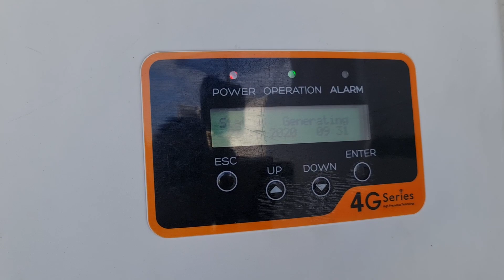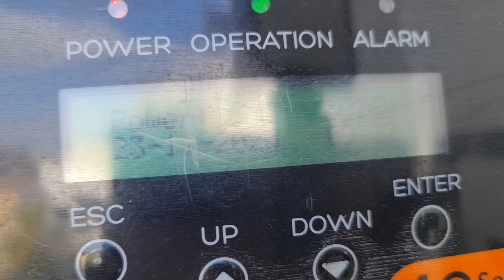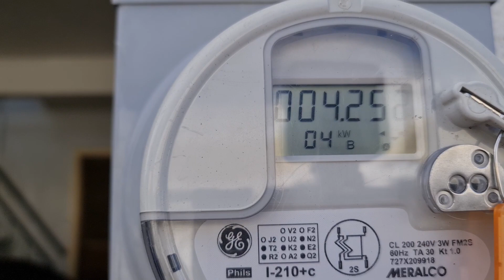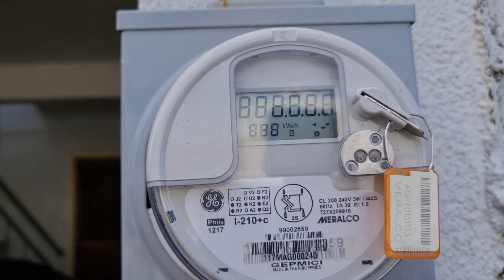Papano gumagana ang Grid Tied System : Solar Panel On-Grid system explained